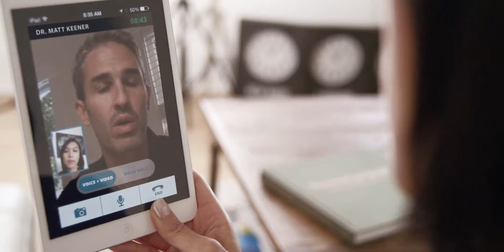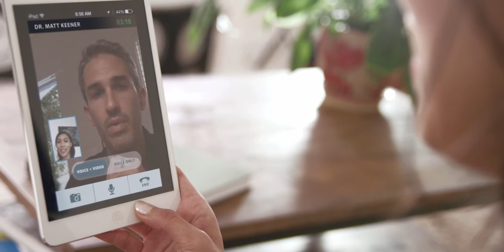Doctor On Demand | Psychology 2013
A deeper look into how Doctor On Demand also supports patients in areas of emotional health.